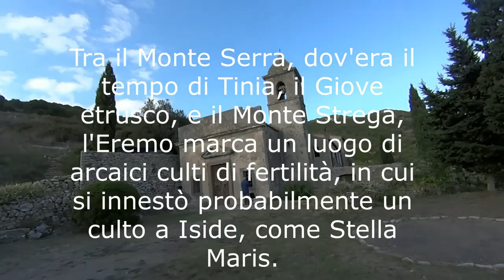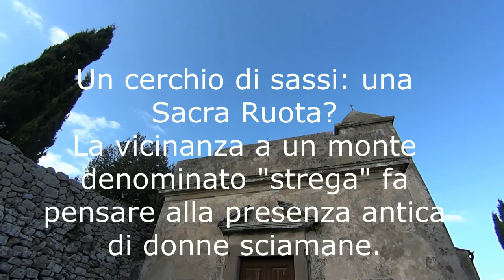Eremo di santa Caterina d'Alessandria a Rio Elba - Da Catha a Ipazia, nella spiritualità femminile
Rio Elba, visita al Santuario di Santa Caterina d'Alessandria, egiziani, etruschi, romani